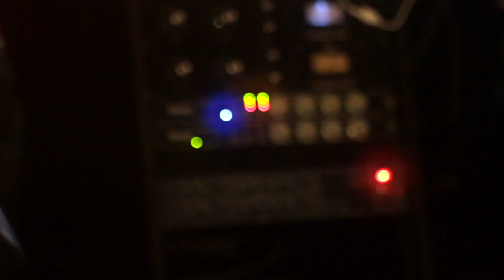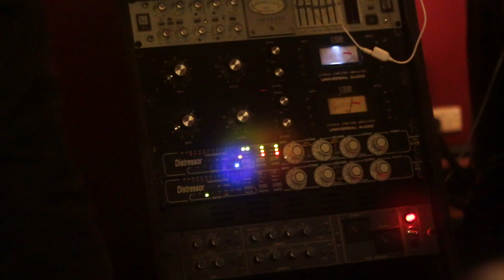Nymph Episode #1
Nymph band episode 2018
REC Studios Sydney Australia